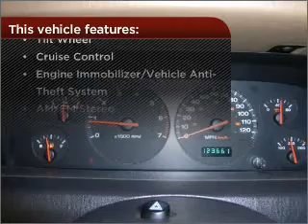2000 Jeep Grand Cherokee in Daphne, AL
1402 US Hwy 98
Daphne, AL 36526
2000 Jeep Grand Cherokee
4-Speed A/T
Mileage:123644